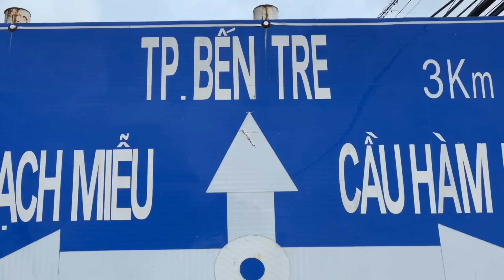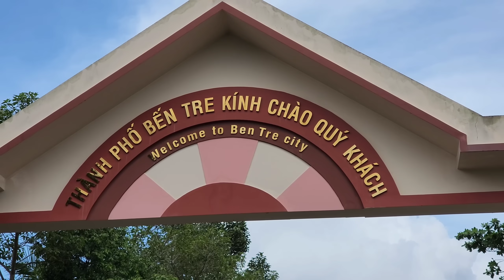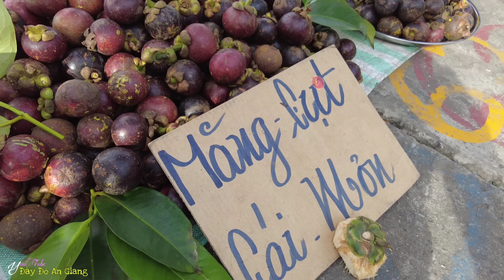Đẹp lạ: Chợ Bờ Kè nằm giữa Thành Phố Bến Tre - Bán toàn cá đồng quá ngon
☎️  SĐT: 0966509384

    Zalo / Viber : 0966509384 ( Lê Văn Dủ)

♥️ Cám ơn cô chú anh chị đã ủng hộ kênh Đây Đó An Giang !!! chúc tất cả mọi người sức khoẻ bình an trên mọi nẻo đường!!

Bất ngờ mua được bầy Rùa của bà Lão ở Chợ Vĩnh Long